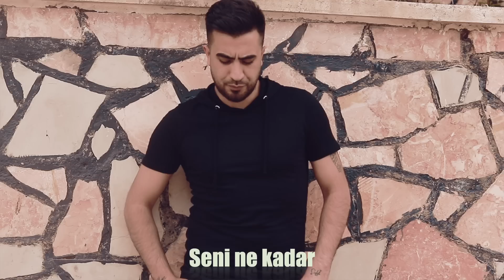Ali Metin - Geç Olmadan [Official Video]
Arsız Bela'nın "Geç Olmadan" isimli yeni tekli çalışması ILS Vision Music etiketi ile şimdi YouTube ve tüm dijital platformlarda!

Aranje: Beytullah Karabiner
Mix&Mastering: Ali Korkmaz
Director: Emre Güveri

"Geç Olmadan" şarkı sözleri ile;

Bilmediğim bir şeyler var
Yerin yurdun evin neresi
Gizlediğin ne varsa
Bu ömrümü harcıyor

Söyle bana derdin nedir
Her sözüne ettin bir yemin
Kalbimi yaralı yaralı
Bıraktın değdi mi

Yüreğini dinlesen benim için
Sen rahatsın ya benim içim
Senin için yandım ben
Senin için

Uzun oldu sen gideli
Kalbim kırık aklım deli
Seni ne kadar sevdiğimi
Bilmiyorlar

Gelsen diyorum geç olmadan
Gülsem diyorum sona varmadan
Kara kış başımızda dolaşmadan
Yorulmadan vurulmadan yıkılmadan

Gözlerimi kapattığımda
Sen misin canıma kast eden
Ellerimi uzattığımda
Gitmiştin dinlemeden

Sevmedin mi
Özlemedin mi
Kanayan kalbimi görmedin mi

Senin için...